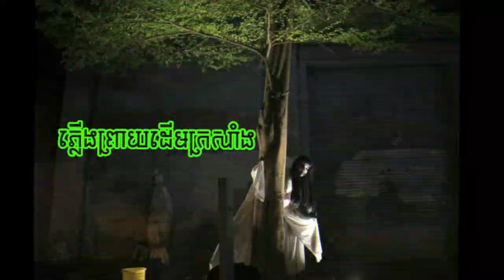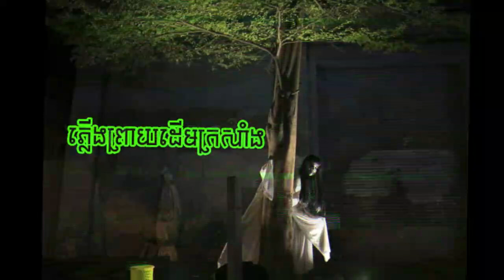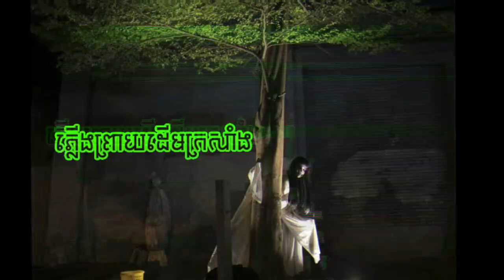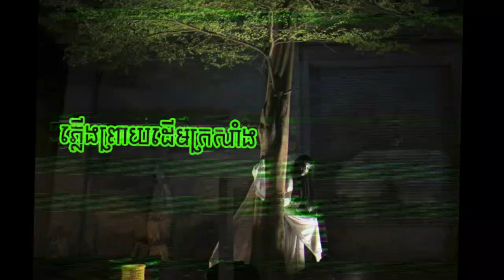ភ្លើងព្រាយដើមក្រសាំង-រឿងពិត(កំពង់ស្ពឺ) | Ghost On The Java Cola Tree | Khmer Ghost Story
ភ្លើងព្រាយដើមក្រសាំង-រឿងពិត(កំពង់ស្ពឺ)-Plerng Preay Derm Krorsang | Ghost On The Java Cola Tree | Khmer Ghost Story

-នេះគឺជារឿងពិតមួយ ដែលបានកើតឡើងលើប្អូនប្រុសម្នាក់ ដែលជាអ្នកខេត្តកំពង់ស្ពឺ! កាលនោះ គាត់បានឃើញភ្លើងព្រាយនៅវាលស្រែ.

-ប្រភព: កម្មវិធីកំណត់ហេតុខ្មោច

-Nonhuman-អមនុស្ស